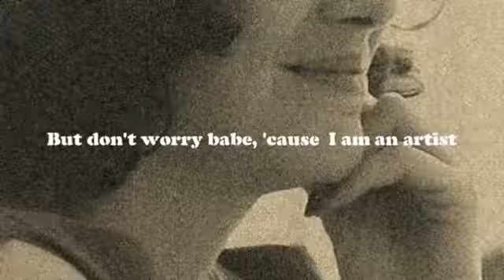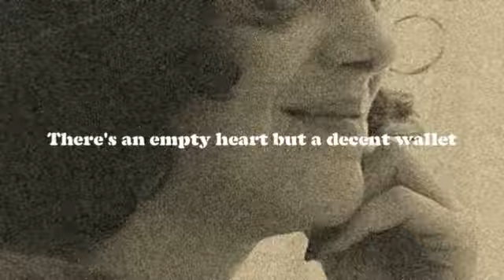Corkline - I Am an Artist (Official Lyrics Video)